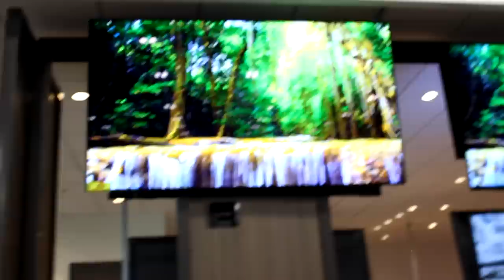"Where is gregory"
This is meant for comedic purposes only and is not meant to be taken seriously